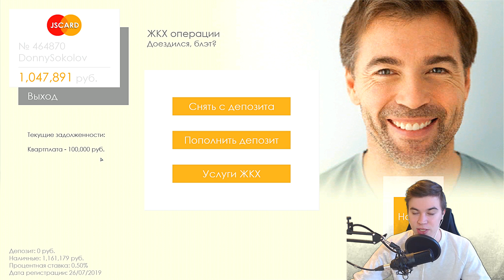ВЗЯЛ В АРЕНДУ ДВЕ САМЫЕ ДОРОГИЕ МАШИНЫ НА СЕРВЕРЕ! PROVINCE MTA!